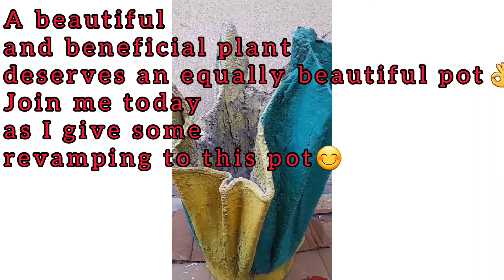UPCYCLING OLD PLANT POT|AMAZING POT REVAMPING|DIY POTS PAINTING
Every beautiful and beneficial plant deserves an equally beautiful POT,.it doesnt have to be a new pot,your old pot can as well serve the purpose well,it JUST needs some revamping..
in our todays short video I take you through a quick revamping process for my clients pot..the result were impressive and brought happiness to both the client and the plant..